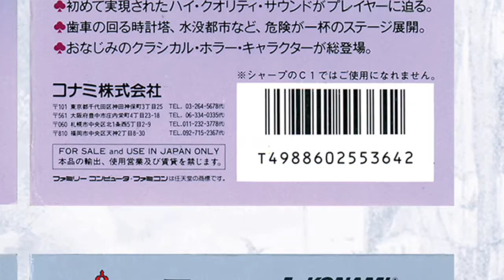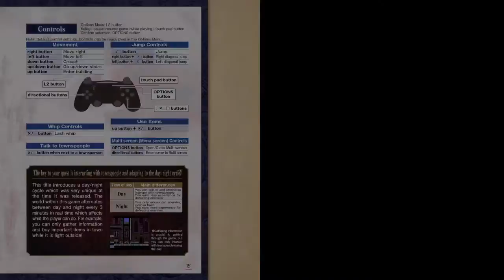Castlevania Anniversary Collection by M2 | Konami [PS4] A brief example of each Game